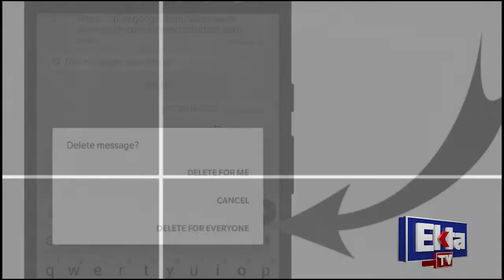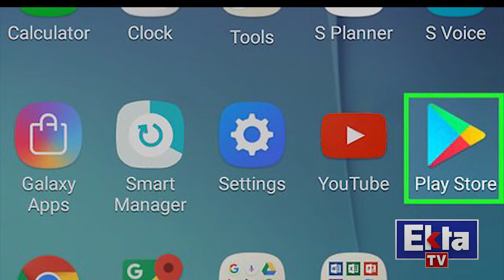Whatsapp Sarfeen Ke Liye Khush Khabri Delete MSG Dobara Hasil Karne Ka Naya Feature Mutarif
واٹس ایپ کے خوش قسمت صارفین کیلئے 'ڈیلیٹ میسج' کو دوبارہ حاصل کرنیکا فیچر متعارف
Introducing 'deleted message' recovery feature for lucky WhatsApp users